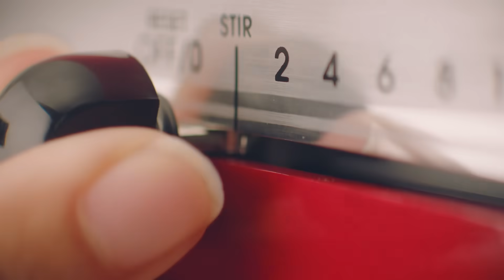The KitchenAid® Pro 5™ Plus Series 5 Quart Bowl-Lift Stand Mixer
Explore the endless possibilities with your KitchenAid® KitchenAid® Pro 5™ Plus Series 5 Quart Bowl-Lift Stand Mixer that features a 5 Quart Stainless Steel Bowl with handle - that's enough capacity for up to 4 loaves of bread in a single batch. Ten speeds allow you to easily whip up any recipe and cultivate your creativity in the kitchen. And, it's more than just a baking tool with over 10 hub powered attachments*, you can make fresh pasta, grind meat for burgers, spiralize zoodles and so much more. Available in select colors. Visit kitchenaid.com to learn more. *sold separately.